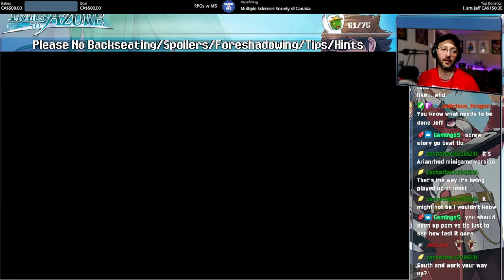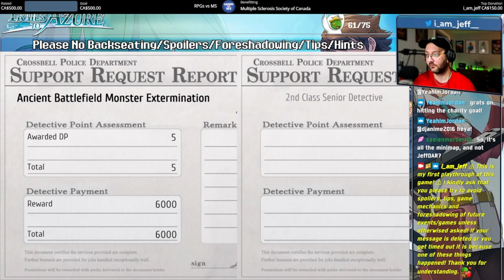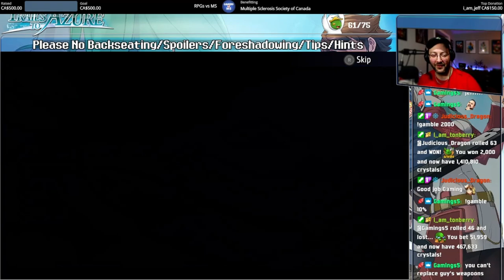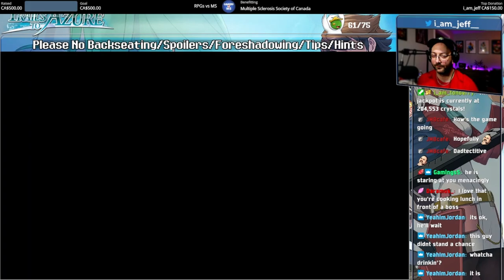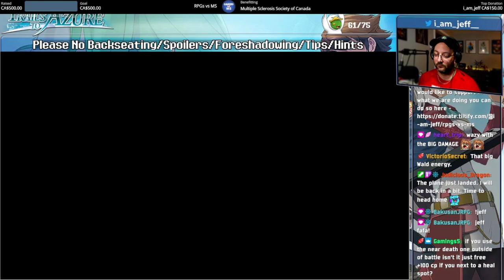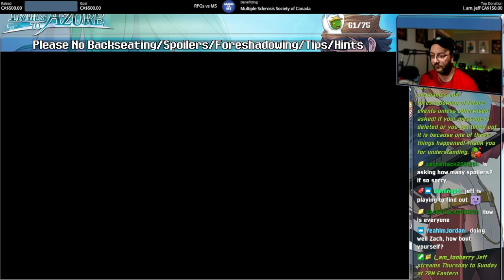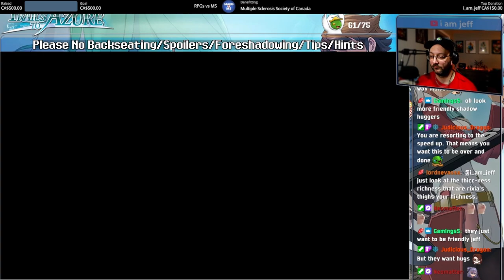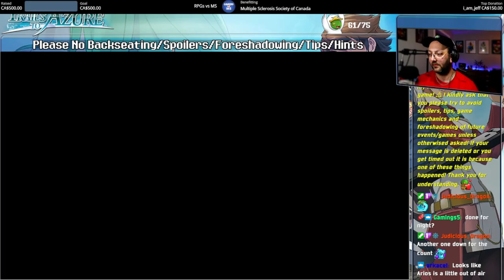🎉 First Playthrough 🎉 Trails to Azure! - The Azure Tree! - Part 19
My first look at the Legend of Heroes series! My Channel is primarily focused on RPGs. I grew up on Final Fantasy and streaming has allowed me to play the games that I've missed growing up.

I play both retro and modern games and play on original hardware or digital purchase. This is being played via PC!

Join us live 6PM Eastern Thursday, Friday, Saturday, Sunday,